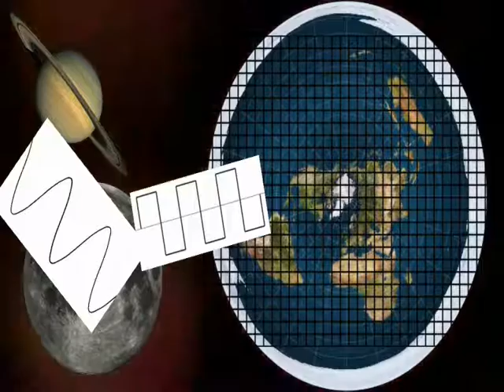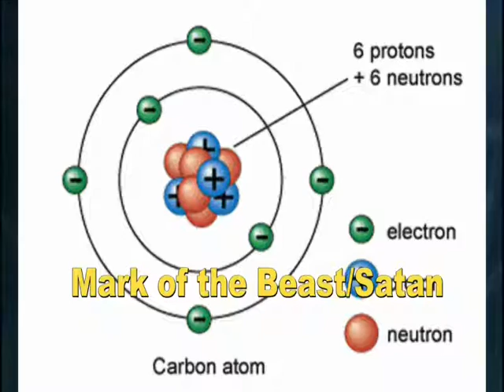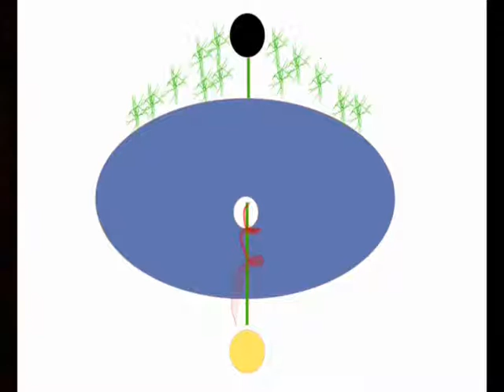archons and holographic world